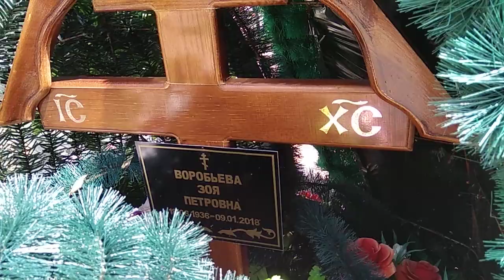Могила Михаила Круга и его мамы в Твери.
Михаил Владимирович Круг (настоящая фамилия — Воробьёв; 7 апреля 1962, Калинин — 1 июля 2002, Тверь) — русский поэт и бард. Автор и исполнитель песен в жанре русский шансон, один из самых популярных представителей жанра. Поклонники называли его «королём русского шансона».